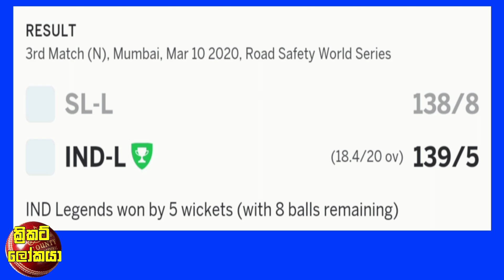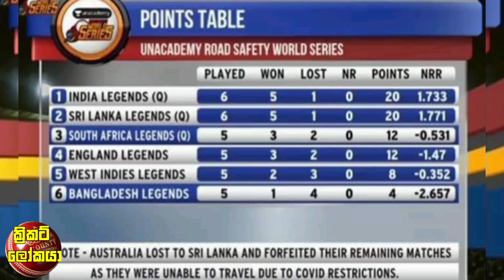ඉන්දීය ක්‍රිකට් ආදිපත්‍යය නිසා ක්‍රිකට් විනාශකාරී අඩියකට | මීලගට ලංකාවට මුනගැහෙන කන්ඩායම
එකට හිටපු ශ්‍රී ලංකා ලෙජන්ඩ්ස් දෙකට ඇද දැමූ ඉන්දීයාවේ පහත් කුමන්ත්‍රණය.මෙන්න අමුතුම ඉන්දීය නීතිය